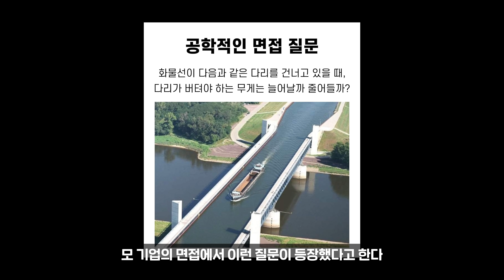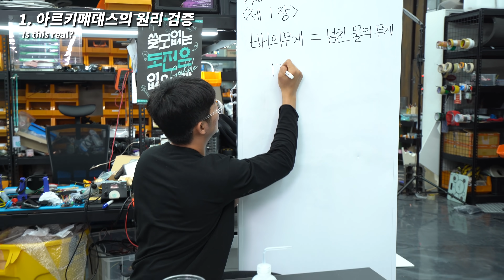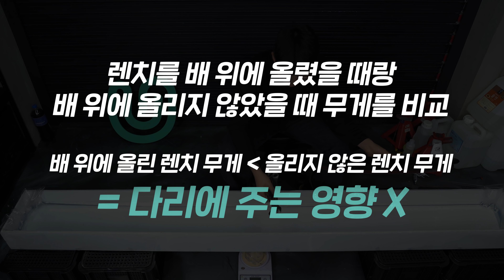다리가 버티는 무게는 증가할까?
'화물선이 다음과 같은 다리를 건너고 있을 때, 다리가 버텨야 하는 무게는 늘어날까 줄어들까?'라는 멘트로 커뮤니티를 아주 뜨겁게 달군 한 장의 사진, 긱블이 이 내용의 실체를 직접 눈으로 볼 수 있는 실험으로 검증해보았습니다. 사실 사물궁이 님의 요청이었습니다..